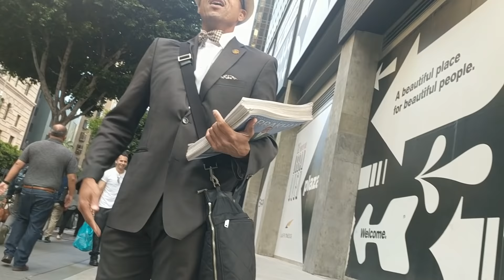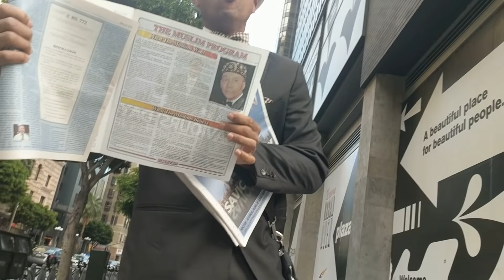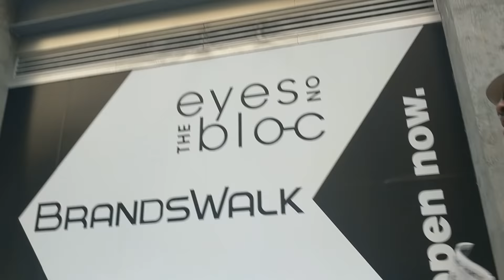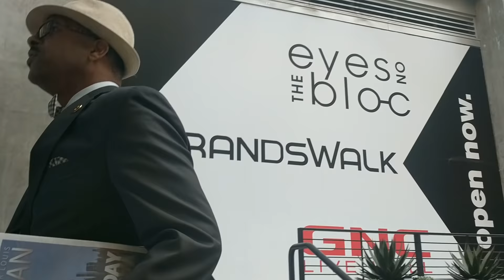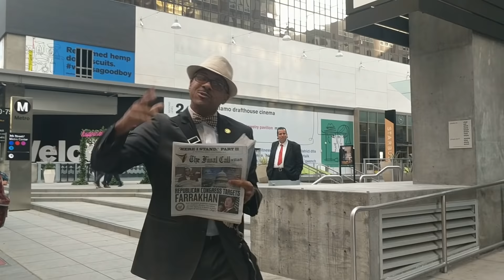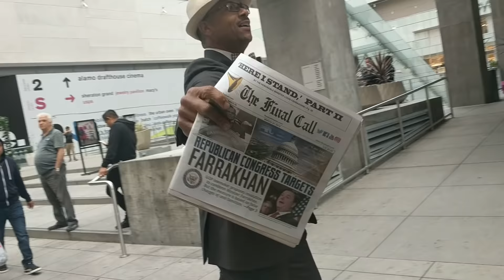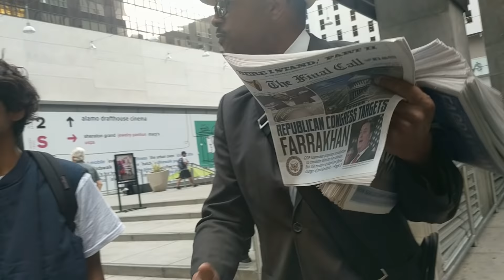TedTheAtheist vs Racist old black weird religious wacko w/ newspapers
So this guy like, uh... was on the street corner handing out newspapers. Apparently they reflect his beliefs that all white people and black people should be separated.